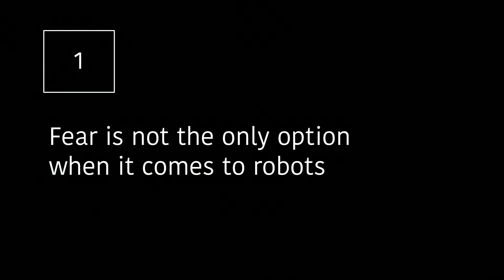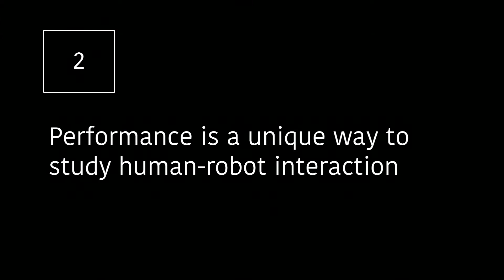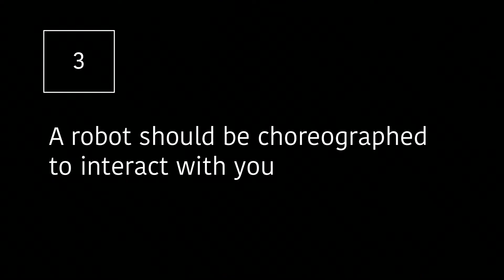Catie Cuan: Teaching robots how to dance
Robot choreographer Catie Cuan studies how dance can inform the design of robot movement. She tells how engineering nuanced communication is an important development in building the machines we invite into our homes.